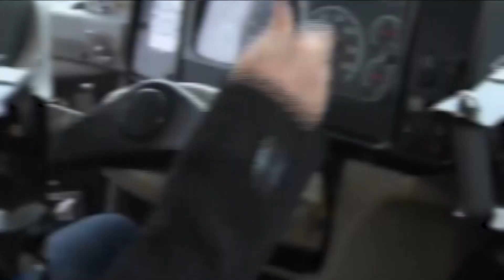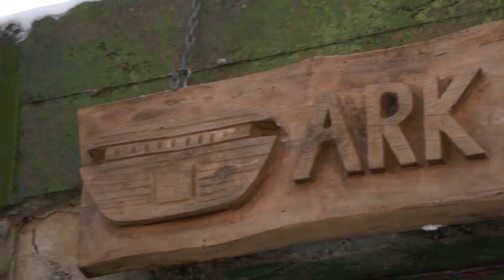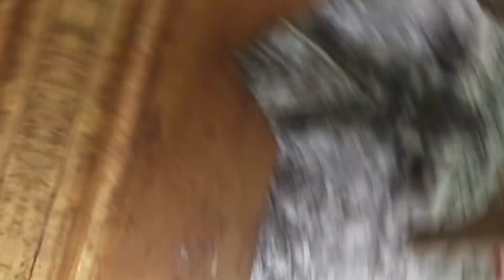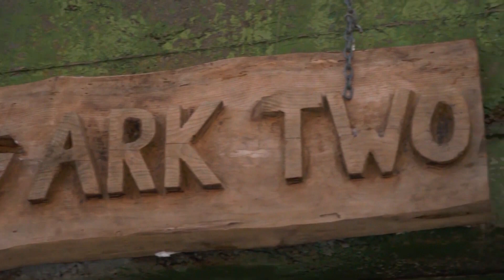Priviți, A Cumpărat 42 De Autobuze Școlare Și Le-a Îngropat În Pământ...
La sfârșitul anilor 1970, încă se mai simțea în întreaga lume pericolul unui război nuclear. În multe părți ale lumii, oamenii se "pregăteau" pentru această situație și construiau buncăre în care ar fi putut supraviețui consecințelor unei catastrofe globale. Merită menționat faptul că, la acea vreme, americanii, în principiu, săpau destul de des mici pivnițe de urgență chiar în curțile lor - probabilitatea de a transforma un război rece într-unul fierbinte era foarte mare.